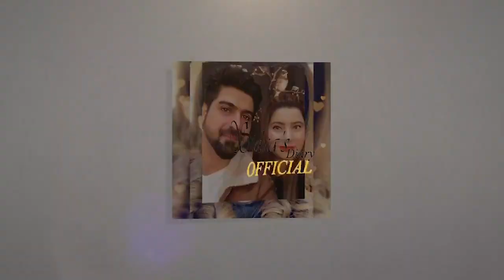Parizaad Episode 7 | Review by Sidra & Syed Ali Haider